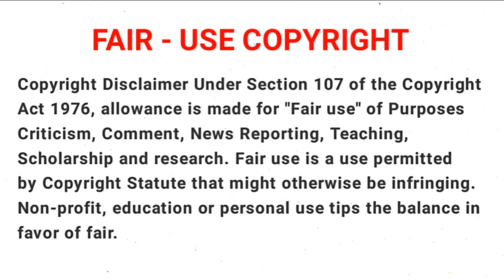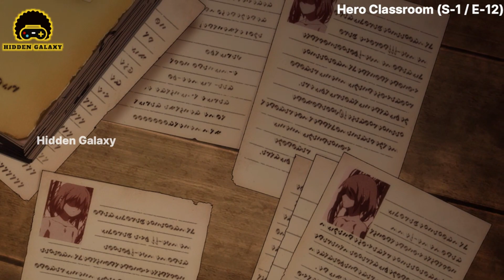⚡Hero Classroom⚡ | Season - 1 | Episode - 12 | Anime Tamil Explain | Hidden Galaxy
Anime      :  Hero Classroom (2023)

Genre      :   Action, Comedy, Fantasy, Slice of Life

Season   :    1

Episode  :    12

Language : Tamil

Story Plot
     A long time ago, there existed a Demon Lord who terrorized throughout the world until a Hero stepped up to the stage and challenged the Demon Lord, ultimately defeating him and ending his reign. The Hero then created Rosewood Academy, an academy made to help heroes-in-training achieve supremacy and help defend the world when needed that enrolls only the best of the best.

    Enter Arnest Flaming, a girl with a high sense of duty and the top student at the academy, hence receiving the alias "Empress of Flames" who one day encounters the lively, carefree new transfer student Blade, a boy who seems to equal her in power, something that she finds really irritating. Arnest was then personally requested by The King to supervise, and show Blade around the academy during his stay. The story follows the students' struggles in their quest to become heroes.